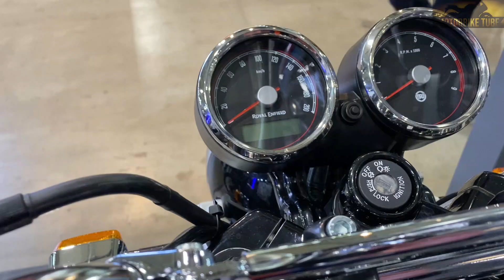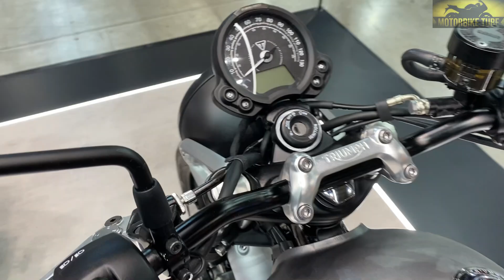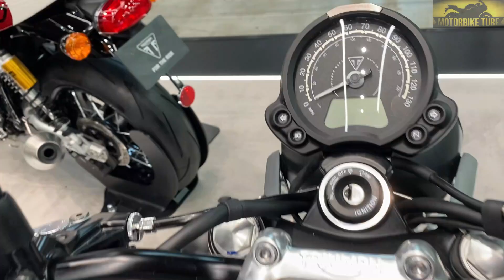Top 5 Retro Styling Motorcycles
-𝑯𝒆𝒍𝒍𝒐 𝑭𝒓𝒊𝒆𝒏𝒅𝒔, 𝑰𝒏 𝑻𝒉𝒆 𝑷𝒓𝒆𝒗𝒊𝒐𝒖𝒔 𝑽𝒊𝒅𝒆𝒐 𝒀𝒐𝒖 𝑺𝒂𝒘 𝑻𝒉𝒆 𝑻𝒐𝒑 8 𝑪𝒍𝒂𝒔𝒔𝒊𝒄 𝑳𝒐𝒐𝒌𝒊𝒏𝒈 𝑴𝒐𝒕𝒐𝒓𝒄𝒚𝒄𝒍𝒆𝒔.
𝑻𝒐𝒅𝒂𝒚 𝑰 𝑫𝒆𝒄𝒊𝒅𝒆𝒅 𝑻𝒐 𝑺𝒉𝒐𝒘 𝒀𝒐𝒖 𝑹𝒆𝒕𝒓𝒐 𝑺𝒕𝒚𝒍𝒆 𝑩𝒊𝒌𝒆𝒔, 𝑻𝒉𝒂𝒕 𝑺𝒕𝒂𝒏𝒅 𝑶𝒖𝒕 𝑾𝒊𝒕𝒉 𝑻𝒉𝒆𝒊𝒓 𝑯𝒊𝒈𝒉 𝑪𝒖𝒃𝒊𝒄 𝑪𝒂𝒑𝒂𝒄𝒊𝒕𝒚 𝑬𝒏𝒈𝒊𝒏𝒆𝒔
𝑾𝒊𝒕𝒉 𝑴𝒂𝒕𝒄𝒉𝒊𝒏𝒈 𝑯𝒐𝒓𝒔𝒆𝒑𝒐𝒘𝒆𝒓.

0:00 𝙄𝙉𝙏𝙍𝙊
0:12 𝙍𝙤𝙮𝙖𝙡 𝙀𝙣𝙛𝙞𝙚𝙡𝙙 𝙄𝙣𝙩𝙚𝙧𝙨𝙚𝙥𝙩𝙤𝙧 650
2:35 𝙔𝙖𝙢𝙖𝙝𝙖 𝙓𝙎𝙍 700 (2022)
5:01 𝙈𝙤𝙩𝙤 𝙂𝙪𝙯𝙯𝙞 𝙑7 𝙎𝙩𝙤𝙣𝙚
7:53 𝙏𝙧𝙞𝙪𝙢𝙥𝙝 𝙎𝙩𝙧𝙚𝙚𝙩 𝙏𝙬𝙞𝙣 (2022)
10:50 𝙆𝙖𝙬𝙖𝙨𝙖𝙠𝙞 𝙕900𝙍𝙎 (2022)

Royal Enfield Interseptor 650

Engine
Parallel twin, 4-stroke,
single overhead cam (Air-oil cooled)

Capacity
648 cc

Bore - Stroke
78mm - 67,8mm

Compression
9.5:1

Max Power
47 Bhp At 7,150 rpm

Max Torque
52 Nm At 5,150 rpm

Transmission
6 speed

Wheelbase
1400 mm

Fuel Capacity
13,7 L

Weight
202 kg

Front Suspension
41 mm front fork, 110 mm travel

Rear Suspension
Twin coil-over shocks, 88 mm travel

Front Brakes
320 mm disc, ABS

Rear Brakes
240 mm disc, ABS

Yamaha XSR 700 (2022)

Price
€7,999

Engine
Two cylinder, 4-valves, 4-stroke, DOHC (Liquid Cooled)

Capacity
689 cc

Bore - Stroke
80mm - 68,6mm

Max Power
72,4 Hp At 8,750 rpm

Max Torque
67 Nm At 6,500 rpm

Transmission
6 speed

Wheelbase
1,405 mm

Weight
188 Kg

Fuel Capacity
14 L

Front Suspension
Telescopic fork (Travel 130mm)

Rear Suspension
Link type suspension, Swingarm (Travel 130mm)

Front Brakes
298mm ABS

Rear Brakes
245mm ABS

Moto Guzzi V7 Stone

Price
$8,999

Engine
Transversal 90 V-Twin,Two valves per cylinder, (Air cooled)

Capacity
853 cc

Bore - Stroke
84mm - 77mm

Max Power
65 Hp At 6,800 rpm

Max Torque
73 Nm At 5,000 rpm

Transmission
6 speed

Fuel Capacity
21 L

Wet Weight
218 kg

Front Suspension
Hydraulic telescopik fork 40 mm

Rear Suspension
Swingarm Twin Sided With Two spring preload adjustable shock absorbers

Front Brakes
Stainless steel floating disc 320 mm,Brembo caliper with 4 differentiated and opposed pitons

Rear Brakes
Stainless steel disc 260 mm, floating 2 pistons caliper

Triumph Street Twin (2022)

Price
€9,850

Engine
Liquid cooled, 8 valve, SOHC,
270 crank angle parallel twin

Capacity
900 cc

Bore - Stroke
84,6mm - 80mm

Compression
11.0:1

Max Power
64 hp at 7,500 rpm

Max Torque
80 Nm at 3800 rpm

Transmission
5 speed

Wheelbase
1450 mm

Fuel Capacity
12 L

Weight
216 kg

Front Suspension
41mm cartridge forks

Rear Suspension
Twin RSUs with preload adjustment

Front Brakes
Single 310mm floating disc, Brembo 4 piston fixed axial caliper, ABS

Rear Brakes
Single 255mm disc, Nissin 2 piston floating caliper, ABS

Kawasaki Z900RS (2022)

Price
£10,849

Engine
4 Stoke, In Line Four Cylinder,
DOHC, 16 Valve (Liquid Cooled)

Capacity
948 cc

Bore - Stroke
73,4mm -56mm

Max Power
82 kW 8,500 rpm

Max Torque
98,5 Nm At 6,500 rpm

Transmission
6 speed

Wheelbase
1470 mm

Fuel Capacity
17 L

Weight
215 kg

Front Suspension
41 mm inverted fork with compression and rebound
damping and spring preload adjustability

Rear Suspension
Horizontal Back-link, gas-charged shock with
rebound damping and spring preload adjustability

Front Brakes
Dual semi-floating 300 mm discs, Caliper Dual radial-mount, monobloc, opposed 4-piston

Rear Brakes
Single 250 mm disc, Caliper Single-piston